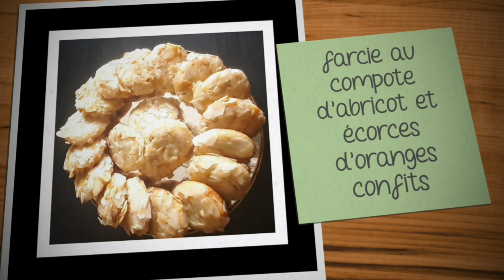mlowza farcie/غريبة الملوزة بحشوة اكتر من رائعة